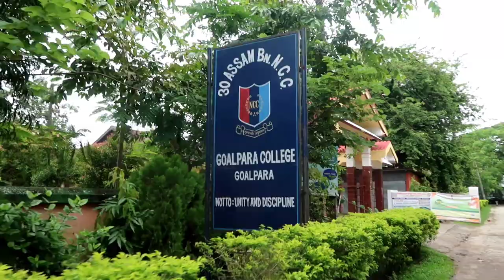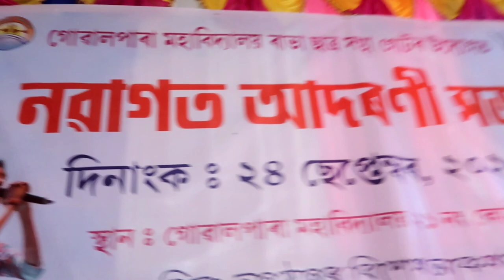Rabha freshers of Goalpara college 2023 💞 // sannidhya bhuyan 🔥//Prem lifestyle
Hii guyzz welcome back to my new video I hope you enjoyed the video if you enjoyed this than please like this video and share this video with your friends and family and do subscribe this channel and stay connected with me for more unique videos